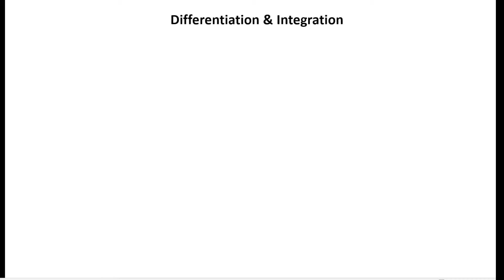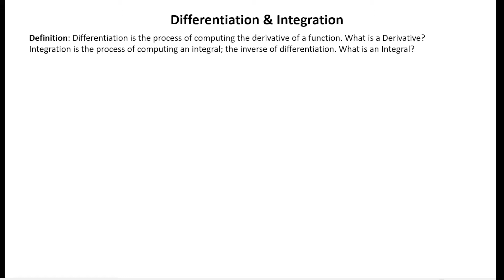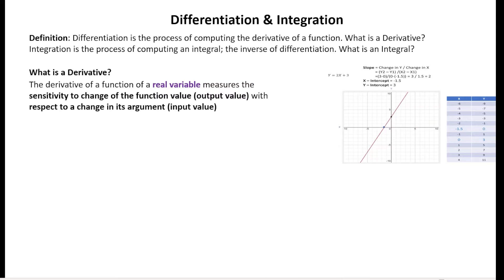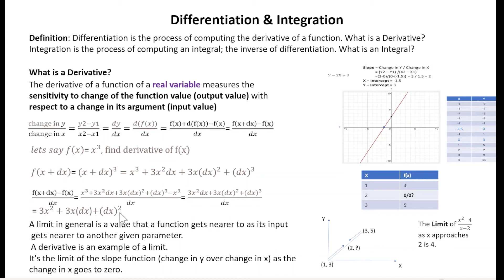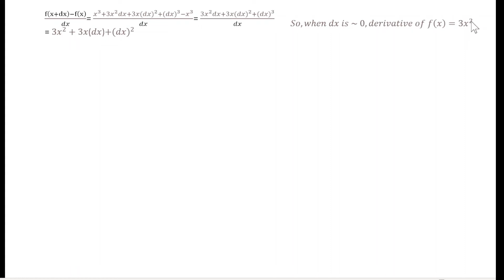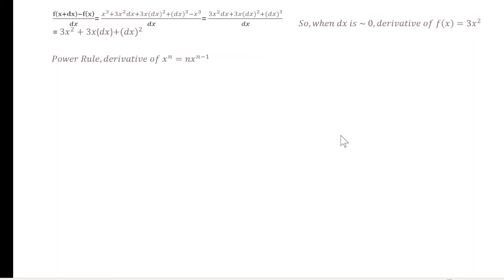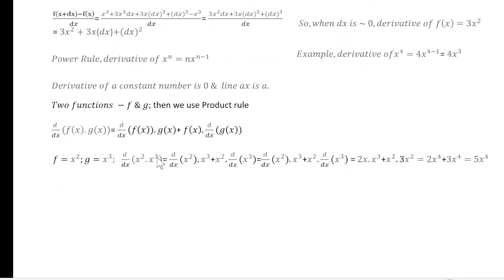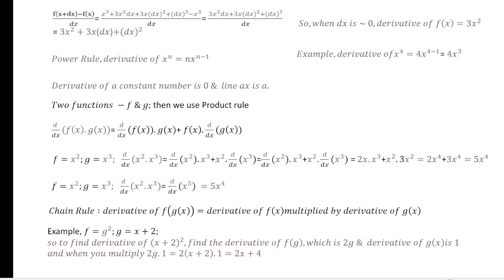தமிழில் Essential Mathematics for Machine Learning in Tamil - Differentiation and integration - EP7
In this series, we explain the essential math concepts calculus, matrices, and linear algebra are the foundations of all machine learning and AI methods.